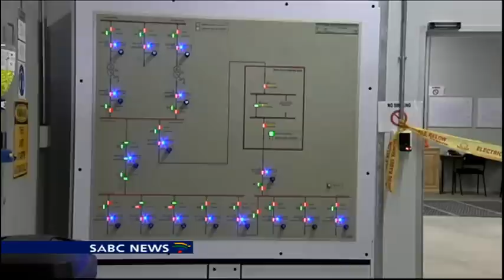Square Kilometre Array(SKA) project performing well in the NC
The Square Kilometre Array project at Carnarvon in the Northern Cape is said to be performing exceptionally well. But it's left some farmers annoyed about the loss of land for livestock and poor cell-phone reception. The Department of Science and Technology on Saturday commissioned sixteen satellite dishes, which are part of the Meerkat project.